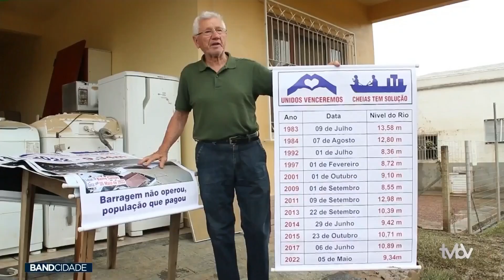Depois da tempestade: Recomeço em Rio do Sul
Confira o retorno dos morados a Rio do Sul após a devastação provocada pelas chuvas: